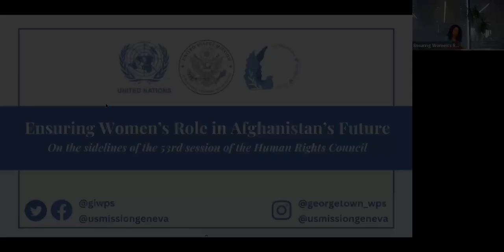Ensuring Women's Role in Afghanistan's Future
After nearly two years of Taliban control, the situation in Afghanistan continues to deteriorate as the international community searches for viable solutions. The Taliban’s latest edicts have effectively excised women and girls from Afghan society, barring them from schools, workplaces, and public spaces while detaining and punishing those who speak out with seeming impunity. Under these brutal conditions, Afghan women continue to fight for their rights and demand inclusion in all sectors of Afghan society. Their meaningful participation is critical in all policy discussions and consultations on the way forward.

In accordance with the 53rd Human Rights Council Session, GIWPS hosted a side event with Afghan women and experts to reflect on measures for holding the Taliban accountable for their human rights abuses and advancing women’s meaningful participation in all engagements for a more peaceful, inclusive, and prosperous Afghanistan.

Featuring:

Rina Amiri
U.S. Special Envoy for Afghan Women, Girls, and Human Rights

Richard Bennett
Special Rapporteur on the Situation of Human Rights in Afghanistan

Shaharzad Akbar
Executive Director, Rawadari; Former Chairperson, Afghanistan Independent Human Rights Commission

Fereshta Abbasi
Researcher, Asia Division, Human Rights Watch

Dorothy Estrada-Tanck
Chair of the UN Working Group on discrimination against women and girls

Additional speakers to be announced.

This event was co-hosted by the United States Mission in Geneva and the Georgetown Institute for Women, Peace and Security on the sidelines of the 53rd session of the United Nations Human Rights Council.